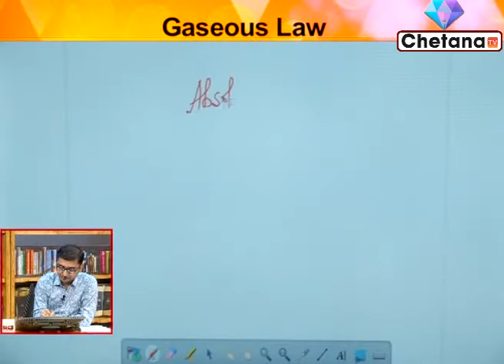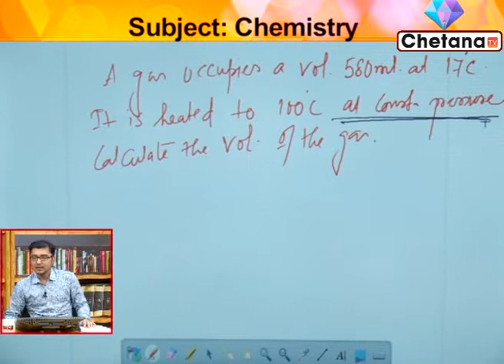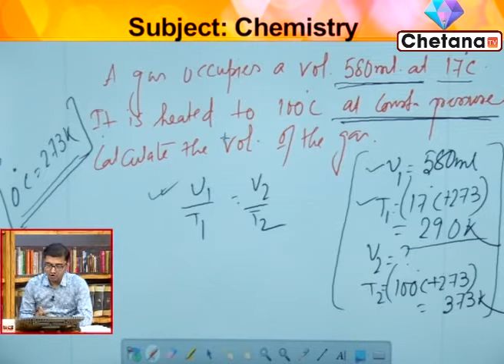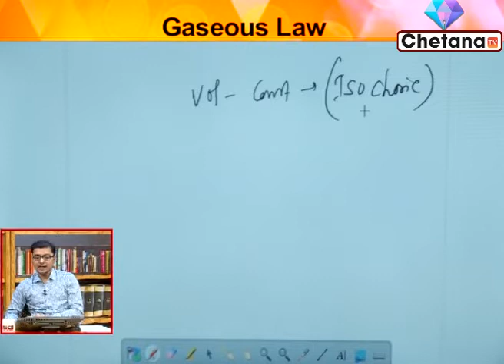Chemistry Online Class I RICE Education I Competitive Exam Preparation I Chetana Tv I Part 2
Govt job aspirants can take Rice Education online classes on Chemistry through this video for govt job exam preparation 2020. In this video Sir Anirban Roy renowned teacher of Rice Education is taking online class. Students can prepare themselves for the competitive exams.